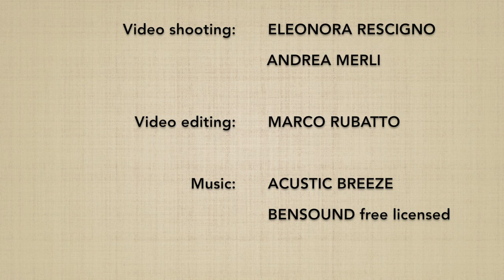Shomenuchi KOKYUHO 3 - Marco Rubatto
Forma di base (kihon) di "fendente frontale e metodo della respirazione" (shomenuchi kokyuho)

Basic form (kihon) of "frontal strike and breathing method" (shomenuchi kokyuho)